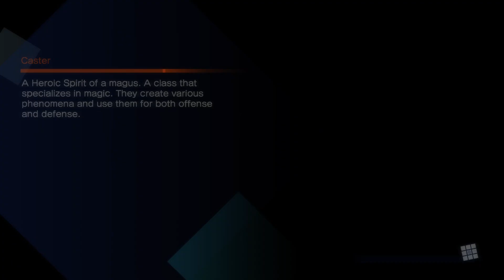Fate Extella part 23